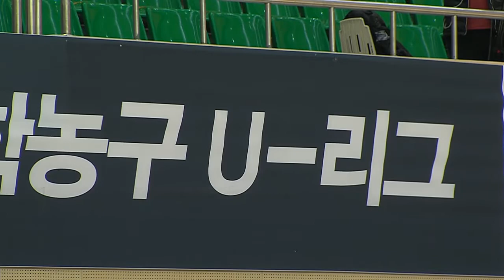[2018 KUSF 대학농구 U-리그] 180405 상명대vs건국대_하이라이트